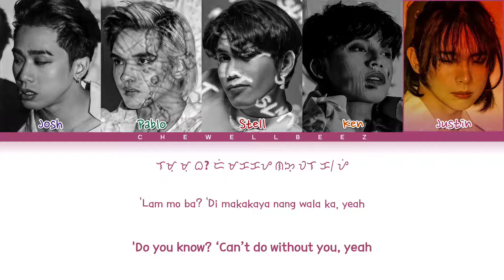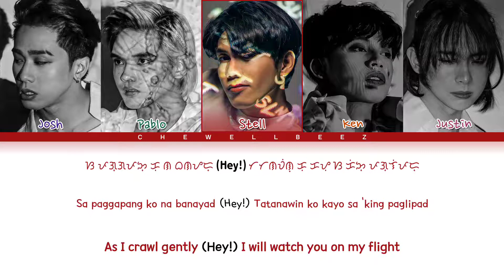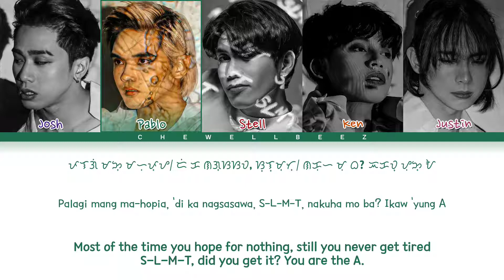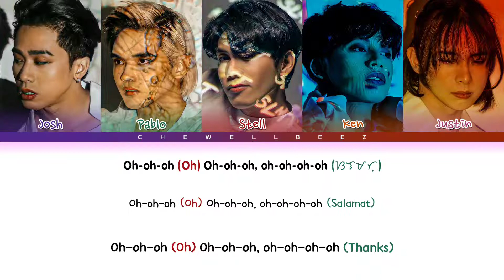SB19 - 'SLMT🎶' - [COLORCODED_BAY_FIL_ENG_LYRICS]